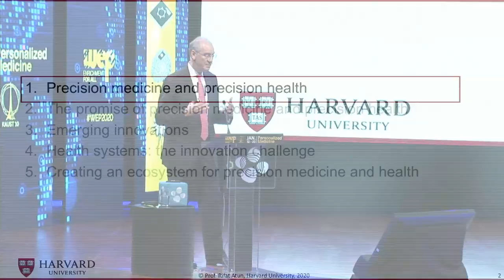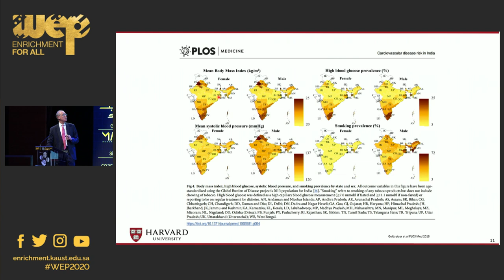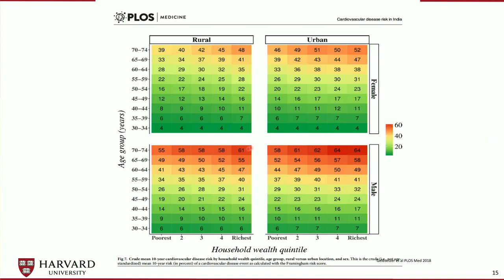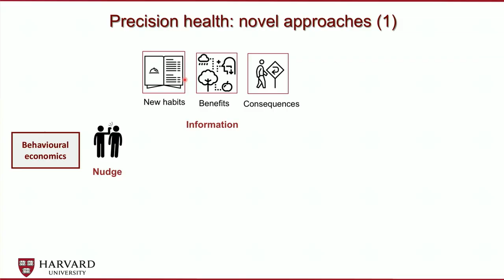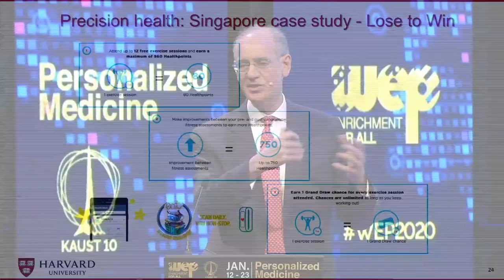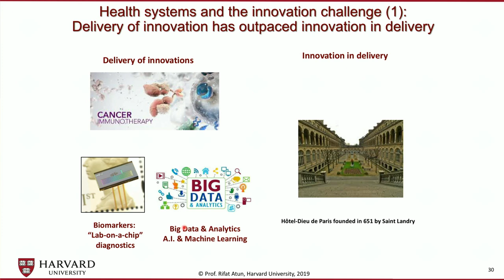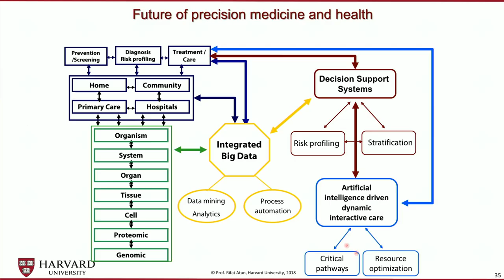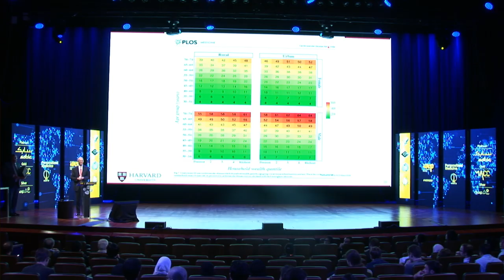WEP2020 - Precision Medicine: Opportunities and Challenges, A keynote lecture by Rifat Atun